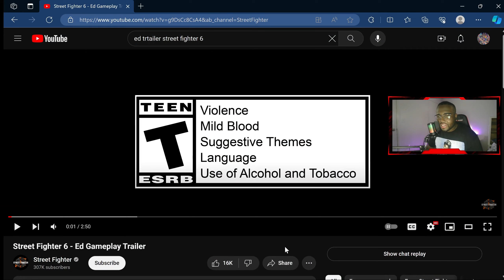CURSED BOXING?!- Street Fighter 6 Ed Gameplay Reaction